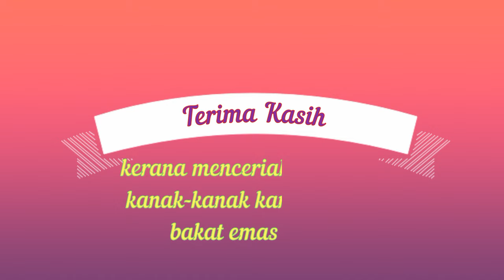Pengalih Suara Malaysia: Azizah Jais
Timestamp:
0:00 - Opening

Siri Anime
0:20 - Nobita Nobi
2:21 - Misae Nohara
4:02 - Li Syaoran
4:47 - Renamon
5:14 - Jeri Katou
5:47 - Tamayo Kizuki
6:17 - Sai Jounouchi
6:32 - Mak Cik Kantin
6:46 - Haru
7:19 - Fujino
7:42 - Ino Yamanaka
8:45 - Temari
9:20 - Tsunade

Siri Live Action
10:10 - Mio/Puteri Ial
10:17 - Reiko Shiratori
10:40 - Lila

Siri Kartun
11:37 - Penny Sanchez
12:02 - Millie Tabootie
12:37 - Gamora

Filem
12:59 - Hiroshi Mochizuki
13:09 - Kamila
15:10 - Haruno Sakura
15:39 - Evil Queen
17:37 - Flora
18:24 - Nanny
19:11 - Helen Parr/Elastigirl
20:08 - Colette Tatou
21:33 - Queen Elinor
22:18 - Calhoun

Ingin ketahui lebih lanjut mengenai pengalih - pengalih suara negara kita? Boleh follow saya di Instagram.